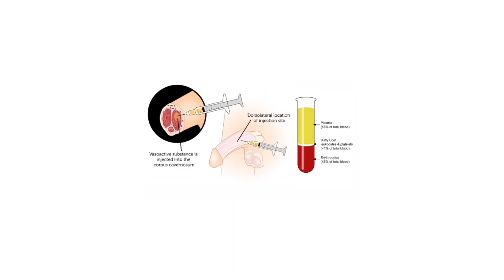Kiya P-Shot Se Mardana Kamzori Ka Ilaj Hosakta Hai | Can P-Shot Treat Erectile Dysfunction | Urdu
Welcome Again In New Video!

Today's video is about Kiya P-Shot Se Mardana Kamzori Ka Ilaj Hosakta Hai | Can P-Shot Treat Erectile Dysfunction | Urdu

Assalamualaikum,
I'm Dr Ghulam Abbas Mahesar Well-known Sexlogist, Psychiatrist & Skin Expert. I'm specialized in treating conditions such as depression, anxiety disorder, personality disorders, schizophrenia, psychosis, panic attacks, epileptic seizures, gender dysphoria, erectile dysfunction, premature ejaculation, loss of libido, P-Shot, P-Shot Plus, P-Shot 100, & Shockwave therapy.

The fee for my online consultation and treatment appointments is 2000rs only you want receive treatment from me.